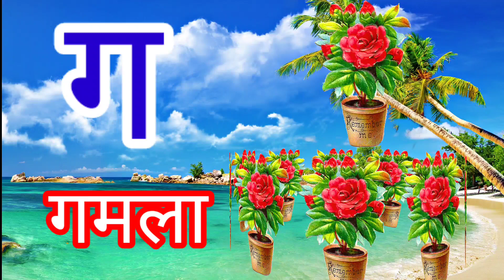अ से अनार आ से आम, हिंदी वर्णमाला,अ आइईउऊ, क से कबूतर,a se anar aa se aam,हिंदी स्वरब्यंजन